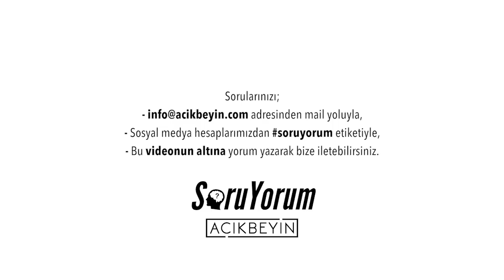SoruYorum - Yani Sadece Hayal Mi Kuralım ?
Soruyorumdan herkese merhaba.Yapmadığımız şeyin hayalini kurmak beyinde yeni bağlantılara sebep olup hayatımıza mı giriyor? Yani sadece hayal mi kuralım?. Herkese iyi seyirler.

SoruYorum - Yani Sadece Hayal Mi Kuralım ? videomuzu beğendiyseniz diğer videolarımıza göz atmayı unutmayın;